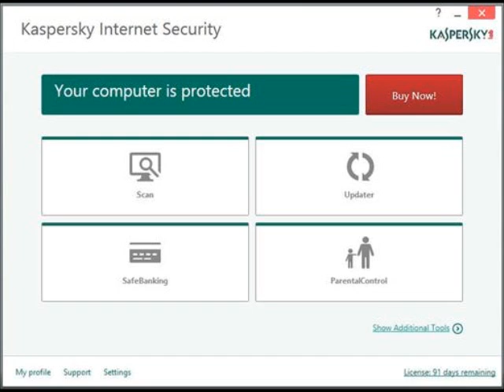Kaspersky 2015 Internet Security/Anti-Virus/Pure v15.0.2.337 [DOWNLOAD]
Kaspersky Anti-Virus 2015 is your PC’s first line of defense against today’s complex malware threats. From the moment it’s installed, you benefit from essential, real-time protection against the latest malware attacks – without affecting your PC’s performance.

Kaspersky® delivers premium protection from viruses, Trojans, spam, hackers, and more. Its cutting-edge, hybrid approach to digital security combines innovative, cloud-based technologies with advanced antivirus protection to deliver a faster, more effective response to today’s complex, ever-evolving threats. You, your private data and PC are completely protected as you work, bank, shop and play online.